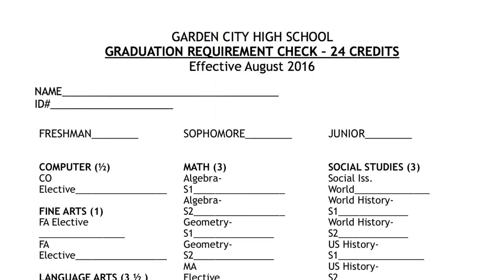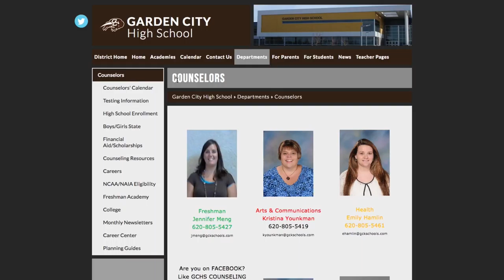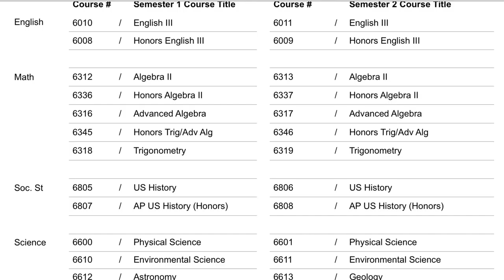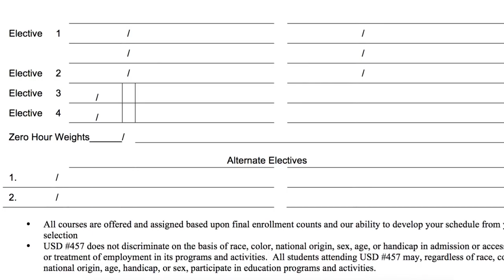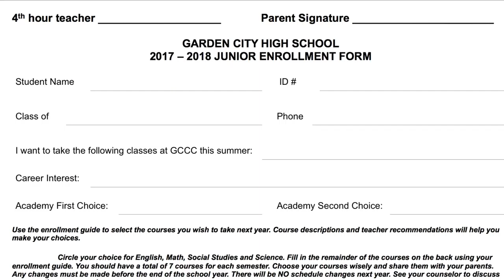GCHS Enrollment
This video will explain the decisions that students need to make during enrollment time. This is intended for all grades.